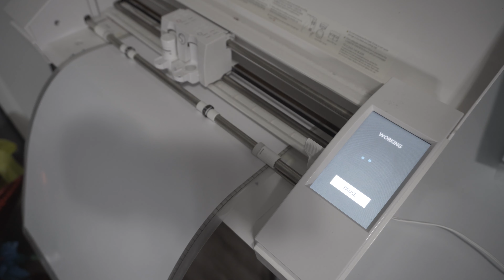Pressing 180 Shirts Using TKO Transfers and HTV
Turning your ideas into products.

Want to know more? Appreciate it if you show support by Following me Here Too!